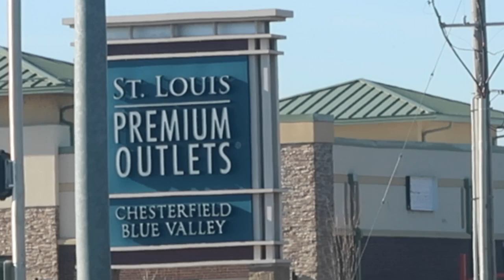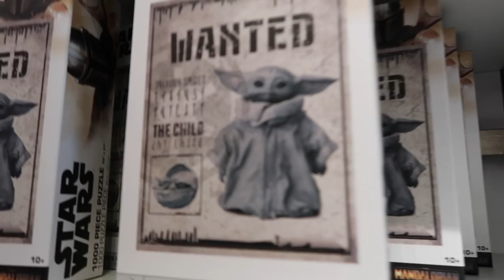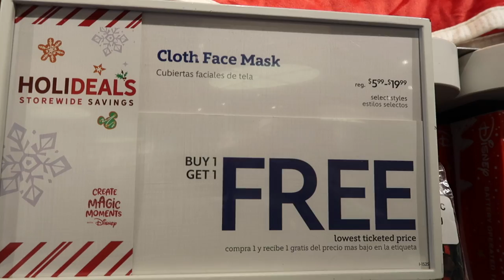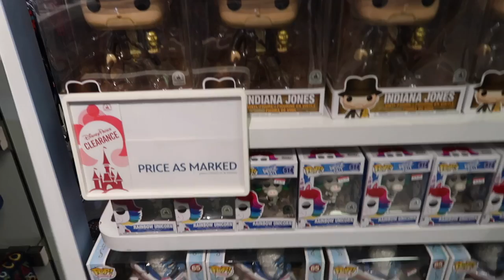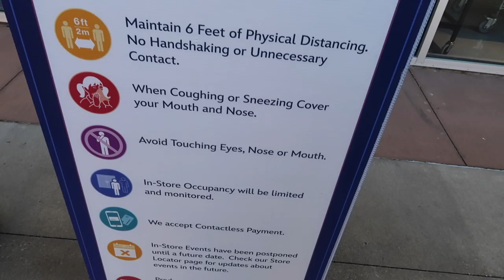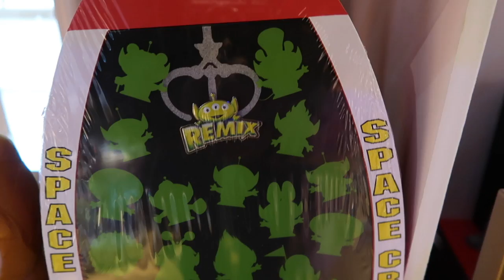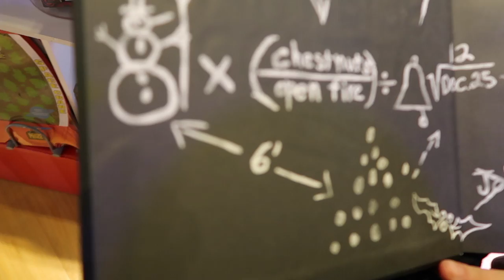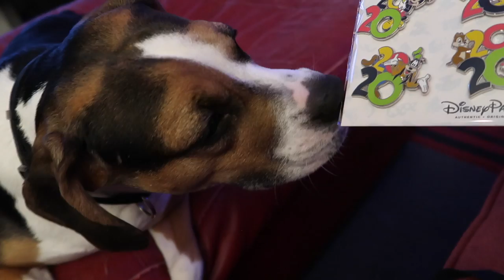Christmas Trek to the Disney Stores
It's that time of year again! The weathers getting cold and Christmas trees are going up! We were in the holiday spirit and decided to take a trip to our favorite store! Yes! We take a trip to the Disney Store to check out holiday offerings!

So here in St. Louis we have two Disney Stores. (that we know of lol) We decided to take a trip to both of them! The first one we visit is out in Chesterfield at the St. Louis Premium Outlets. (It's a really cool outdoor mall.) The second stop was to our usual spot at the St. Louis Galleria. We visit this store a lot. I mean a lot a lot!

We get our Christmas shopping done and we got a few things for ourselves like, the new Joe Ornament from the new Disney Pixar film Soul! Plus! I finally got some new sweatpants that feature Donald Duck all over them! Amanda manage to find some comfy Disneyland sweatpants! So Jack Frost we're ready for you!

Emerald Duo Adventures: @Theemerald_duoadventure
Jay: @Jaydp100
Amanda: @Maanda.panda